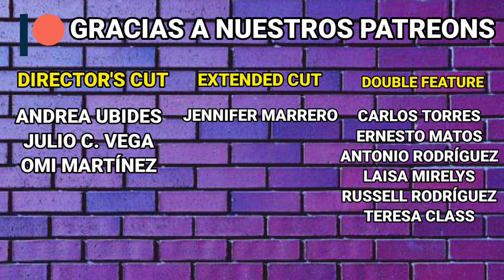What If...? Ep. 5 Marvel Zombies